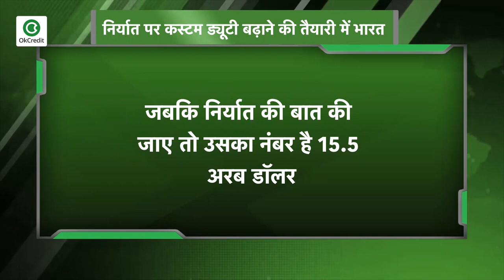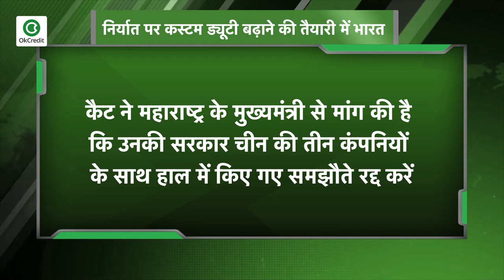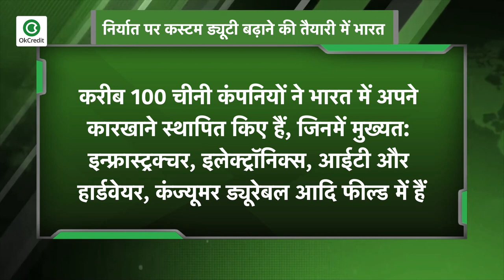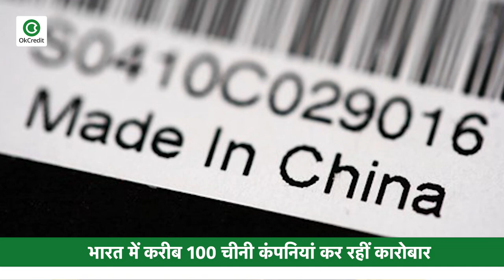बड़ा झटका: चीनी उत्‍पादों पर कस्‍टम ड्यूटी बढ़ाने की तैयारी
सरकार, चीन के साथ सीमा विवाद को लेकर तनाव के बीच कई उत्पादों पर सीमा शुल्क बढ़ाने पर विचार कर रही है. इसमें मुख्य रूप से वे उत्पाद हैं, जो पड़ोसी देश चीन से आयात होते हैं. आपको बता दें भारत के कुल आयात में करीब 14 प्रतिशत हिस्सा चीन का है.
अप्रैल 2019 से फरवरी 2020 के दौरान भारत ने चीन से 62.4 अरब डॉलर मूल्य का सामान आयात किया, जबकि निर्यात की बात की जाए तो उसका नंबर है 15.5 अरब डॉलर. चीन से आयात होने वाली मुख्य वस्तुओं में घड़ी, संगीत उपकरण, खिलौने, खेल का सामान, फर्नीचर, गद्दे, प्लास्टिक, इलेक्ट्रिकल मशीनरी, इलेक्ट्रॉनिक उपकरण, रसायन, लोहा एवं इस्पात के सामान, उर्वरक, खनिज ईंधन और धातु शामिल हैं. अहम बात यह है कि शुल्क बढ़ाने का कदम ऐसे समय में उठाया जा रहा है, जब सरकार स्थानीय स्तर पर विनिर्माण और ‘मेक इन इंडिया’ को बढ़ावा देने पर काम कर रही है.
इसके साथ ही कैट यानी कन्फेडेरशन ऑफ आल इंडिया ट्रेडर्स ने बीते शुक्रवार को महाराष्ट्र के मुख्यमंत्री से मांग की है कि उनकी सरकार चीन की तीन कंपनियों के साथ हाल में किए गए समझौते रद्द करें. कैट ने भारत में चीनी सामानों के बहिष्कार के राष्ट्रीय अभियान का भी आव्हान किया है.
भारत के कई सेक्टर में चीन की करीब 100 कंपनियां कारोबार कर रही हैं और चीनी कंपनियों के द्वारा भारत में करीब 1.98 लाख करोड़ रुपये का निवेश आने का अनुमान है. जमीनी हकीकत तो यह है कि भारत और चीन के बीच कारोबारी रिश्ते बहुत मजबूत हैं. चीनी कंपनियां अगर भारत में कारोबार कर रही हैं तो भारतीय कंपनियां भी चीन में कारोबार कर रही हैं और हमारे कुल विदेशी व्यापार का करीब 10 फीसदी हिस्सा अकेले चीन से होता है.
बात की जाए चीनी कंपनियों की तो करीब 100 चीनी कंपनियों ने भारत में अपने दफ्तर या कारखाने स्थापित किए हैं. जिनमें मुख्यत: इन्फ्रास्ट्रक्चर, इलेक्ट्रॉनिक्स, आईटी और हार्डवेयर, कंज्यूमर ड्यूरेबल आदि फील्ड में हैं. चीन की कई दिग्गज सरकारी कंपनियों को भारत में मशीनरी और इन्फ्रास्ट्रक्चर के फील्ड में प्रोजेक्ट हासिल हुए हैं. इन कंपनियों में साइनोस्टील, शाउगैंग इंटरनेशनल, बायोशान आयरन ऐंड स्टील लिमिटेड, सैनी हैवी इंडस्ट्री लिमिटेड, चोंगक्विंग लाइफन इंडस्ट्री लिमिटेड, चाइना दोंगफैंग इंटरनेशनल, साइनो हाइड्रो कॉरपोरेशन आदि शामिल हैं.
इसी तरह चीन की कई इलेक्ट्रॉनिक्स, आईटी और हार्डवेयर कंपनियां भी भारत में कारोबार कर रही हैं. जिनमें हुवावे टेक्नोलॉजीज, जेटीई, टीसीएल, हायर आदि शामिल हैं. कई चीनी कंपनियां भारत के बिजली क्षेत्र के ईपीसी प्रोजक्ट में भी लगी हैं. जिनमें शंघाई इलेक्ट्रिक, हार्बिन इलेक्ट्रिक, दोंगफैंग इलेक्ट्रिक, शेनयांग इलेक्ट्रिक आदि शामिल हैं.
आपको बता दें कि हाल के वर्षों में देश के स्मार्टफोन बाजार में चीनी कंपनियों ने जबरदस्त सफलता हासिल की है. चीनी कंपनी शाओमी भारत में सबसे ज्यादा स्मार्टफोन बेचने वाली कंपनी है. इसके अलावा विवो, ओप्पो, रियल मी जैसे ब्रांड का भारतीय स्मार्टफोन बाजार पर कब्जा है और इन सभी कंपनियों की भारतीय बाजार में करीब 65 फीसदी हिस्सेदारी है.
गौरतलब है कि भारत-चीन तनाव के बीच देश में चीन विरोधी माहौल चरम पर है और सरकार ने अब चीन के खिलाफ सख्त कदम उठाने शुरू कर दिए हैं. सोशल मीडिया पर तो जबरदस्त अभियान चल रहा है कि चीनी कंपनियों के माल का बहिष्कार किया जाए. इसके आलावा आरएसएस से जुड़ा स्वदेशी जागरण मंच भी यह मांग कर चुका है कि चीनी कंपनियों को भारतीय प्रोजेक्ट्स के ठेके न दिए जाएं.